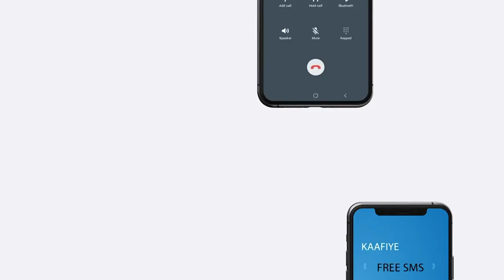DFS ayaa saakay dalka dib ugu soo celisay tahriibayaal ku xirnaa xabsiyada dalka liibiya